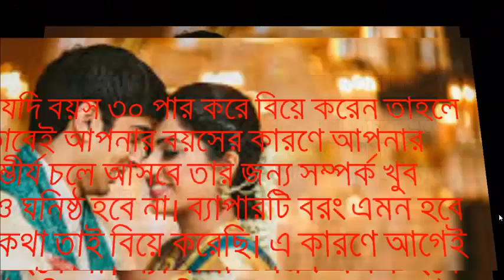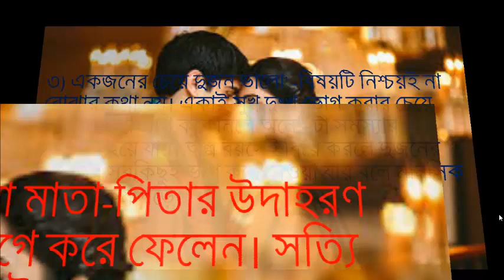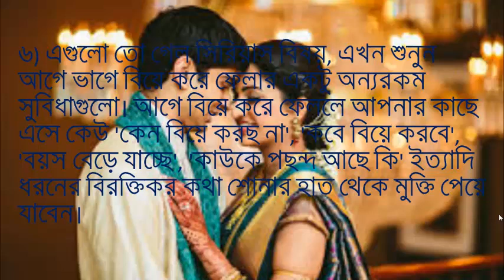কম বয়সে বিয়ে করার ৬টি সুফল.benefit of early married.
বিয়ের সঠিক বয়স কোনটি তা নিয়ে অনেক মতবিরোধ রয়েছে। অনেকেই বলবেন বিয়ে এবং সম্পর্ক আসলে কি তা বুঝে তবেই বিয়ের সিদ্ধান্ত গ্রহণ করা উচিত। আর এই সঙ্গে অর্থনৈতিক বিষয়ও জড়িত থাকে বলে অর্থনৈতিকভাবে স্বাবলম্বী না হওয়া পর্যন্ত অনেকেই বিয়ের কথা ভাবেন না কিন্তু সত্যি বলতে কি, দ্রুত বিয়ে করে ফেলার সিদ্ধান্ত কিন্তু বেশ ভালো বুদ্ধিমানের মতো কাজ। বয়স একটু কম থাকলেই বিয়ের সিদ্ধান্ত নিয়ে ফেলা উচিত, এতে জীবনটা অনেক বেশিই সহজ মনে হবে আপনার কাছে। অনেক ধরনের সমস্যা থেকে অনায়াসেই মুক্ত থাকতে পারবেন। কীভাবে জানতে চান?